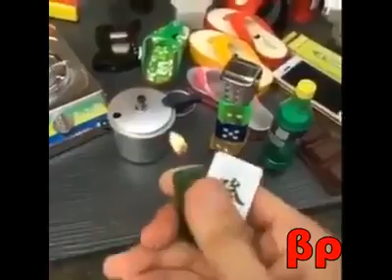Filmiki bala bala troche😉(50)